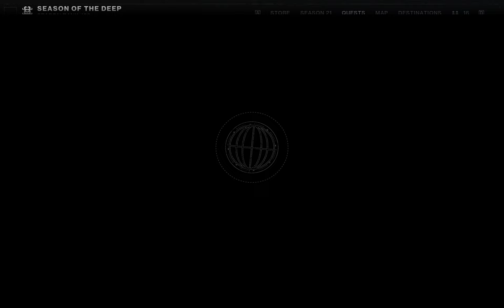Destiny 2 and raptors do the new exotic mission blind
the pyramid.

Like and subscreeb.